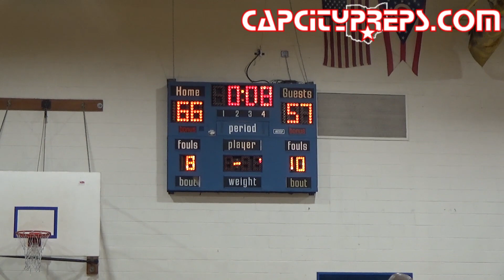2023 Basketball: Mifflin vs. Olentangy Berlin